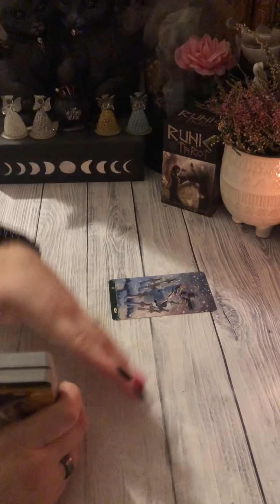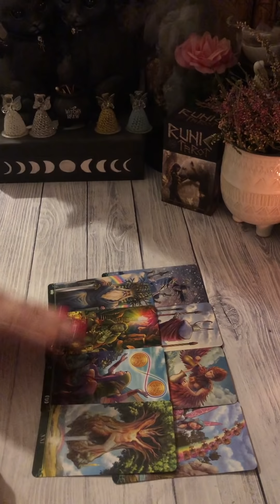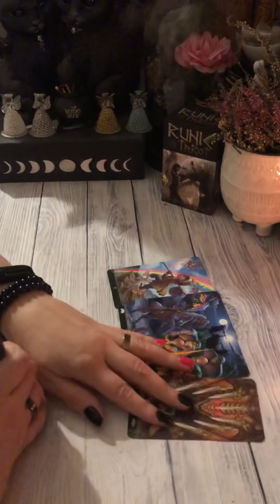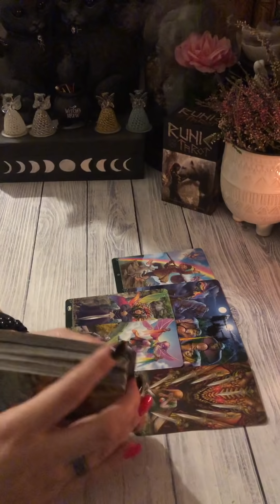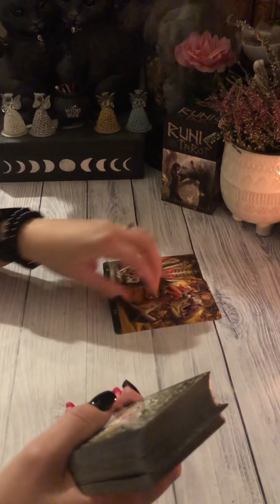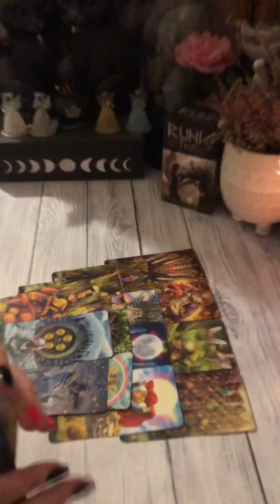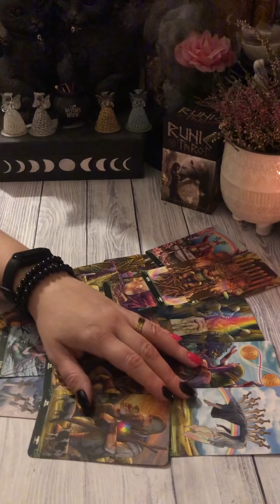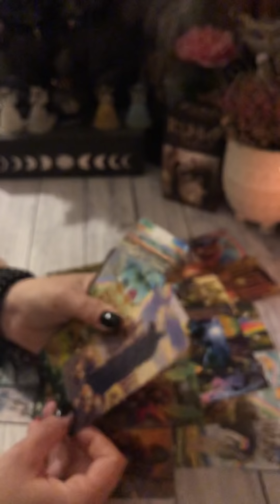Где он сейчас? С кем? Что думает на счёт вас?